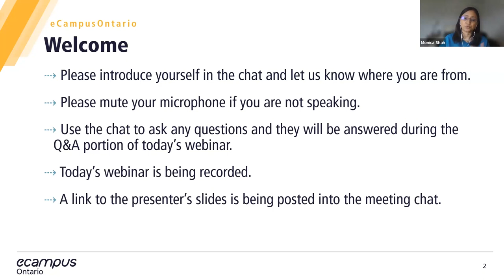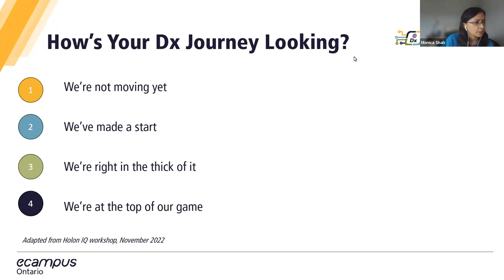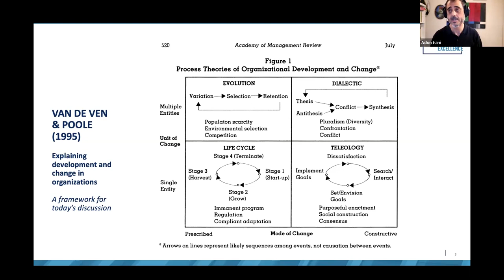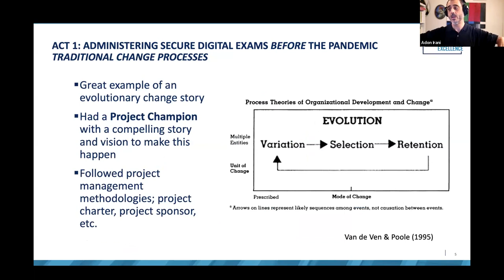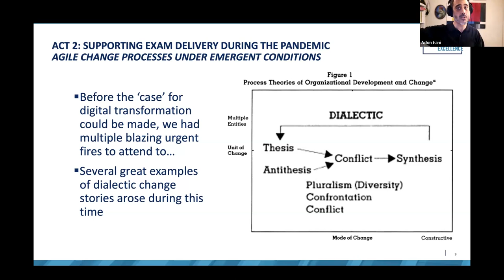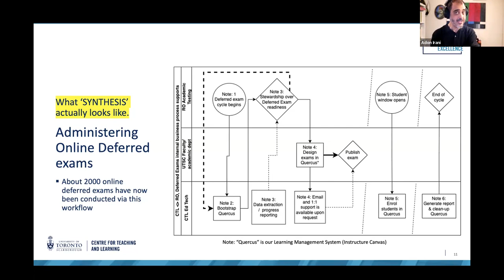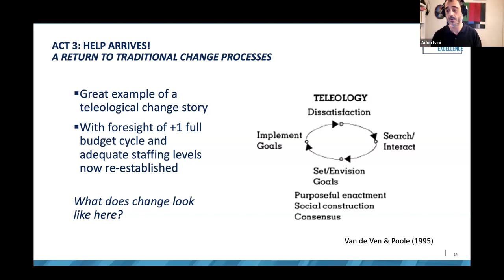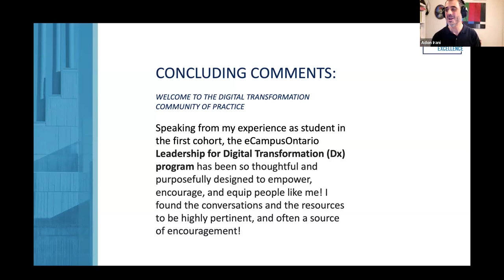Digital Transformation Community of Practice: Session 1 - Introduction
Topic: The Importance of Change Management in Digital Transformation Initiatives

Speaker: Adon Irani

Adon Irani is a Manager at The Centre for Teaching & Learning, University of Toronto Scarborough where he oversees the design, development, implementation, operation, and support of ed tech and pedagogical technology solutions. Adon will share his experiences supporting and leading innovations at a campus of 14,000 students.
Thème : L’importance de la gestion du changement dans les initiatives de transformation numérique

Conférencier : Adon Irani

Adon Irani est gestionnaire au Center for Teaching & Learning de l’Université de Toronto, à Scarborough, où il supervise la conception, l’élaboration, la mise en œuvre, l’exploitation et le soutien des solutions de technologie éducative et pédagogique. Il partagera son expérience en matière de soutien et de direction d’innovations sur un campus qui compte 14 000 étudiants.